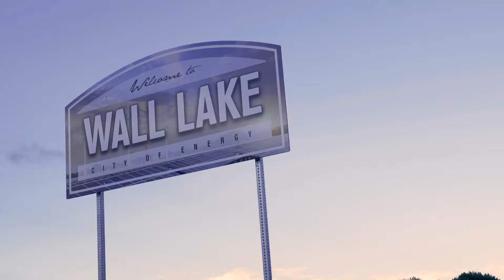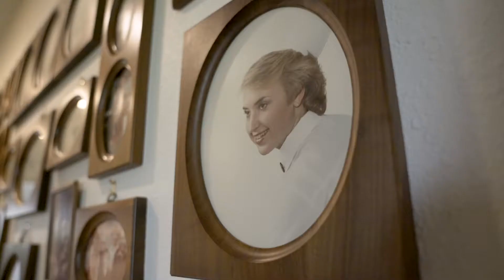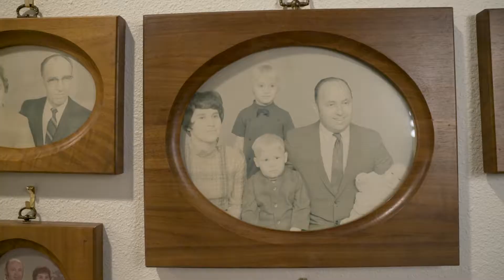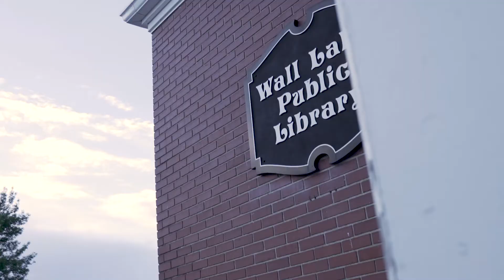Cookies - Family First